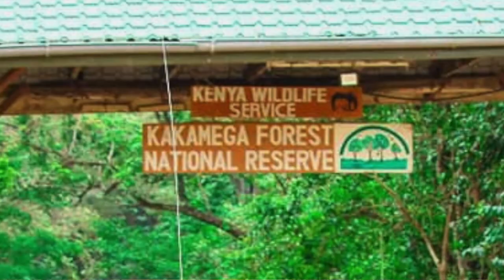YOUTH IN ACTION - Naomi Irungu (Tujuane Adventures)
Look at how Naomi Irungu used her business strengths to own her own company